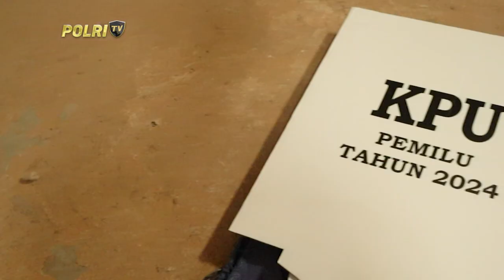POLRES JEPARA KAWAL KEDATANGAN RIBUAN BILIK SUARA KPU KABUPATEN JEPARA